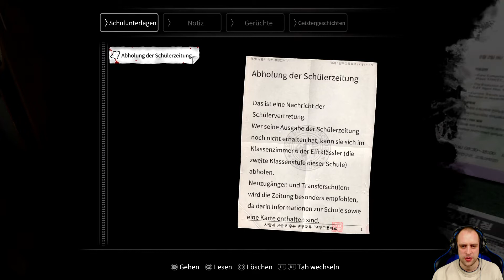White Day: A Labyrinth Named School #01 🈲 Gefangen in der neuen Schule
Eigentlich hatteen wir nur Gutes im Sinn. Als das jedoch fehlschlägt, werden wir mit unseren Mitschülern in der Nacht im Schulgebäude eingeschlossen. Ein mörderischer Hausmeister jagt uns und die aufgeregten Seelen der Toten verfolgen uns. Schaffst wir es, unbemerkt zu bleiben und die dunklen Geheimnisse der Schule aufzudecken, um zu überleben? Oder wird der Schrecken in der Schule dein Leben fordern, bevor wir fliehen können?

Social-Media